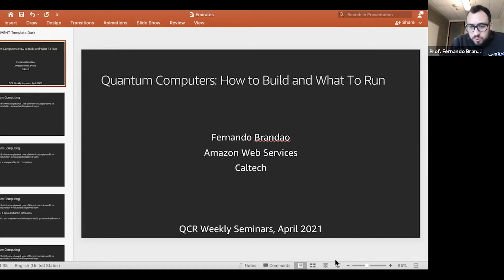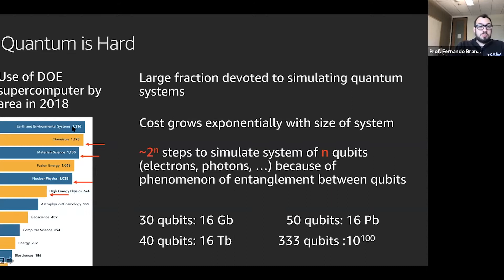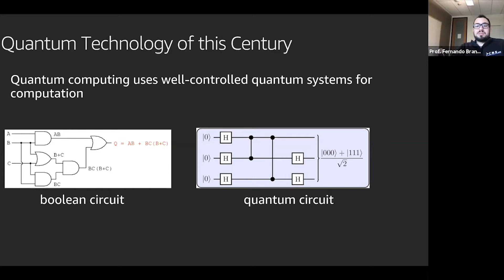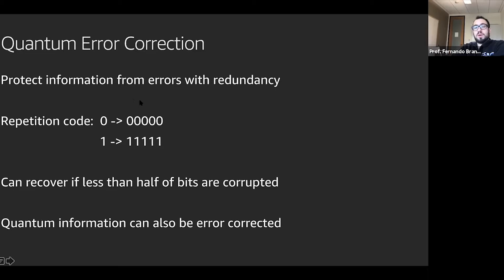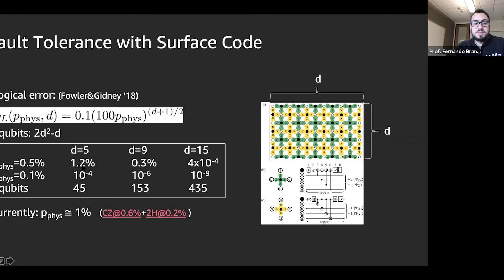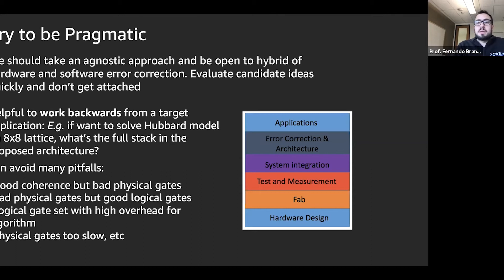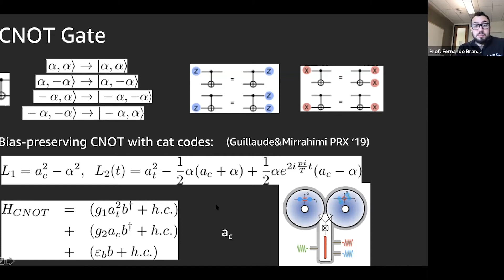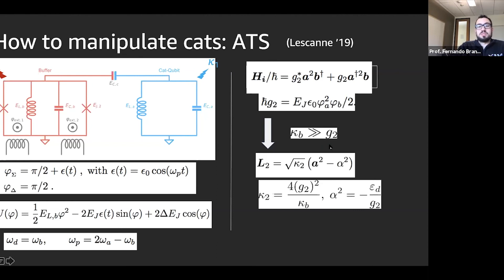QRC Seminar Series - Prof. Fernando Brandão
Prof. Fernando Brandão, Amazon Web Service and CalTech

Date of seminar: 19th April 2021 - 6:00pm - 7:00pm (GST)

Title: Quantum computers: how to build and what to run

Abstract: I will discuss the challenges and progress in building quantum computers and the potential impact scalable quantum computers would bring to science and engineering. I will then discuss a recent proposal for building fault-tolerant quantum computers using cat qubits.